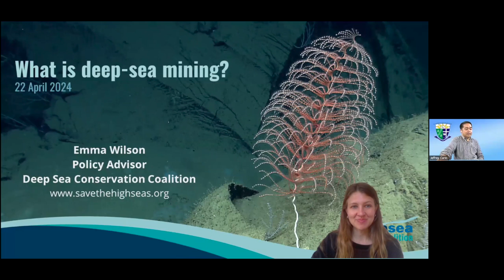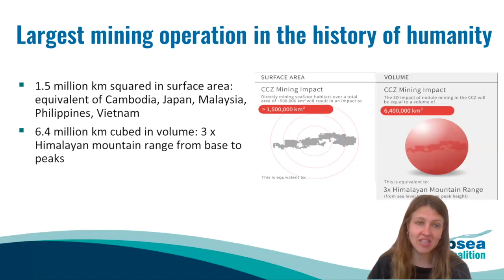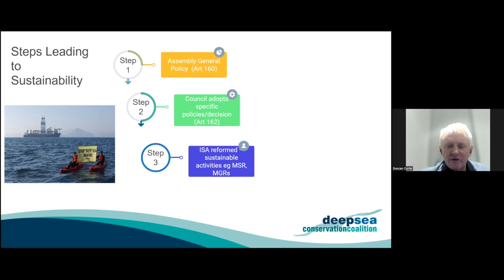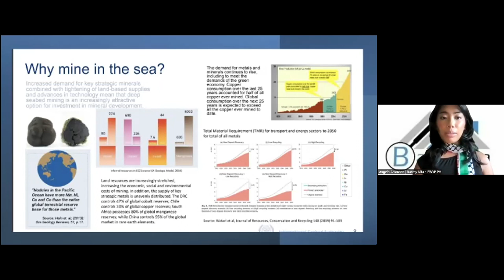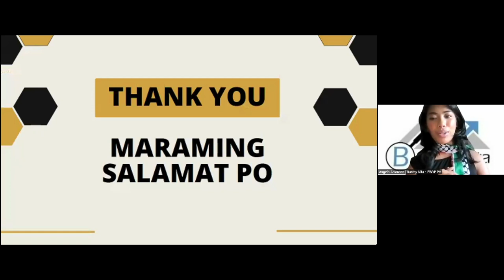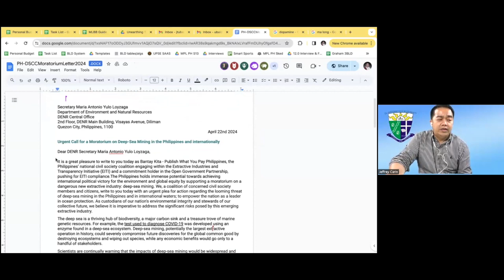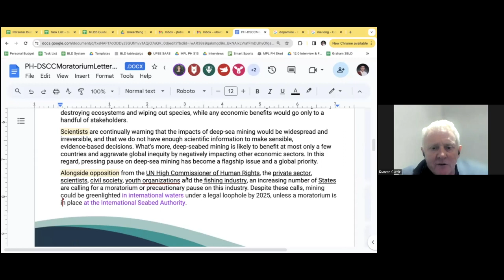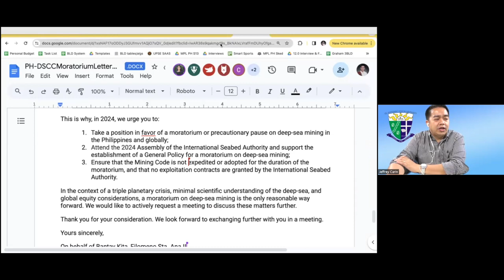Deep-Sea Mining Webinar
This webinar shed light on the environmental, social, and economic implications of deep-sea mining and to foster meaningful discussions on the Moratorium in the Philippines and globally.